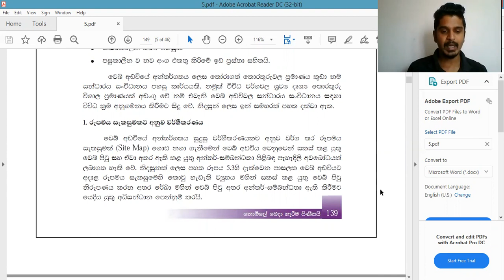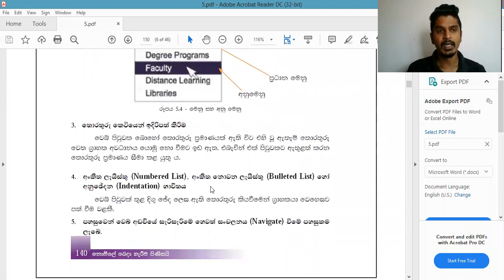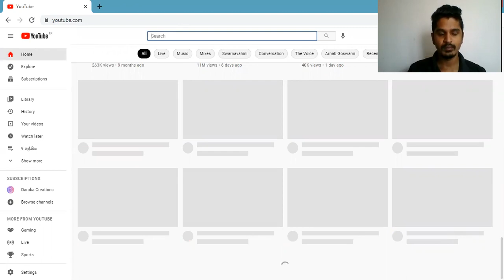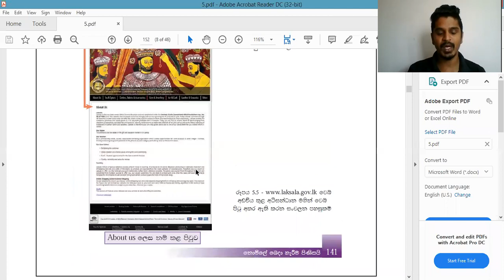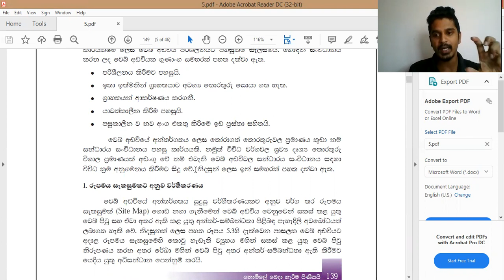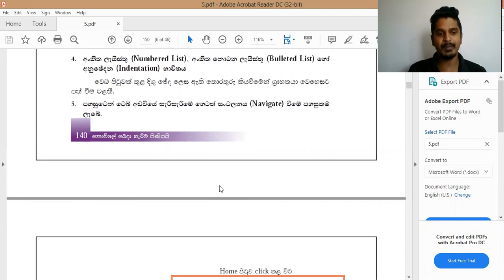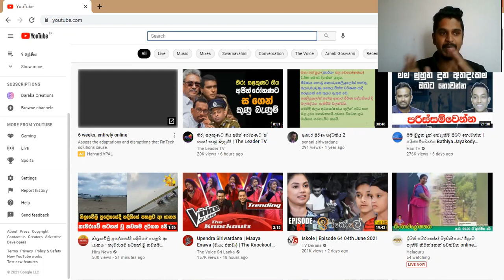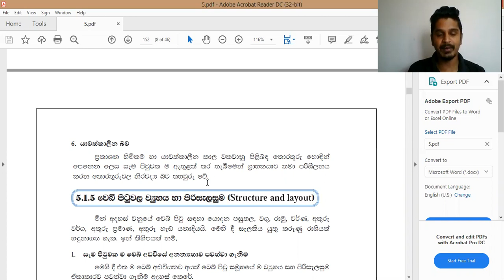වෙබ් අඩවි නිර්මාණය - video no 4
සන්ධාරය සංවිධානය ගැන අවබා්ධෙයක් ලබා ගත හැකි වේ.